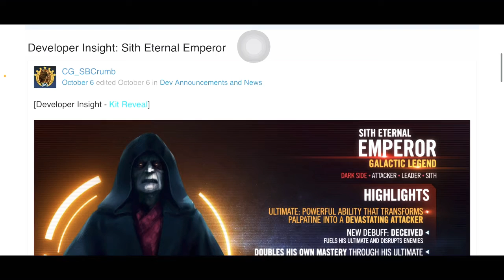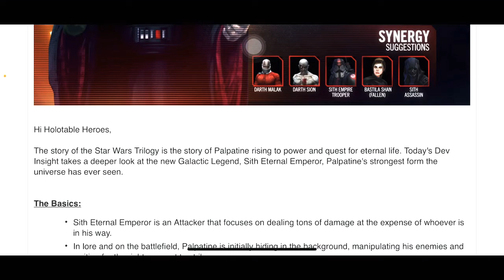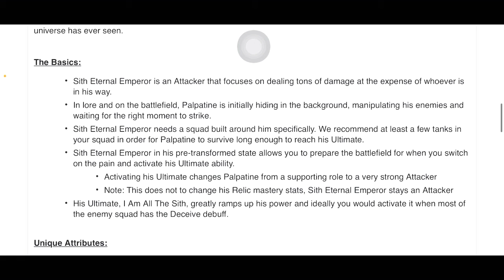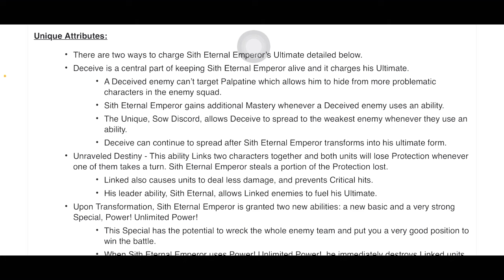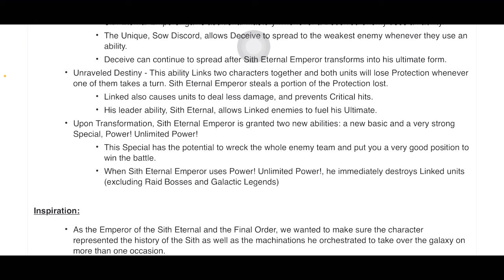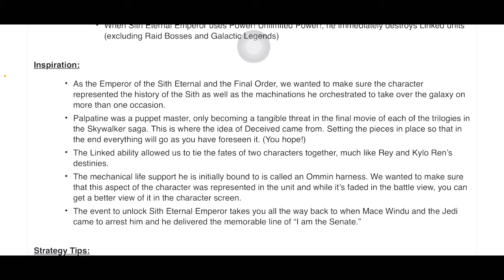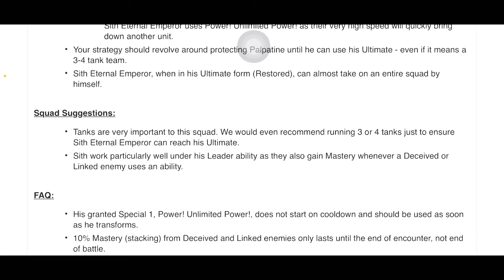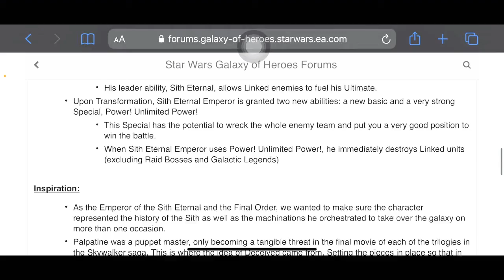Sith Eternal Emperor Release!! | Kit Revealed!!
Sith Eternal Emperor and Jedi Master Luke have finally made it to the game! Luke is harder to get (requirements wise) but I’d have to say, he is MUCH better than papa palp II here. This palp does have some potential with proper strategy, however, AND has serious anti-Jedi synergies. This new palp looks like he will be shutting down Jedi Revan teams with ease!

Main Channel: T’s Doubles
Third Channel: TReads
TikTok & Rizzle: @hafoog
Vimeo: Junior Boy